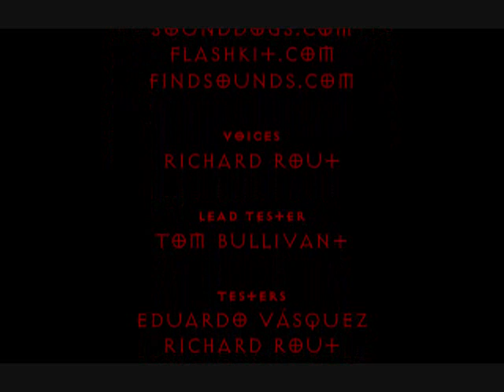how to beat arrival in hell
WARNING: video contains strong text language( the game's, not mine).
please don't flag because of this